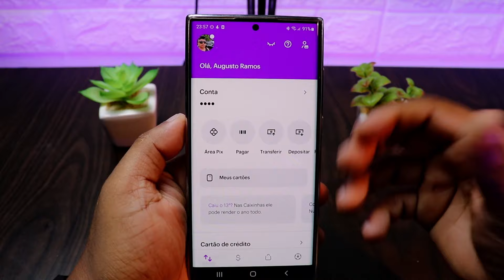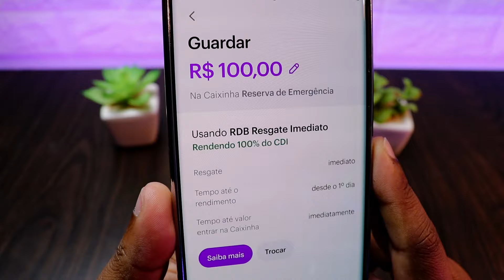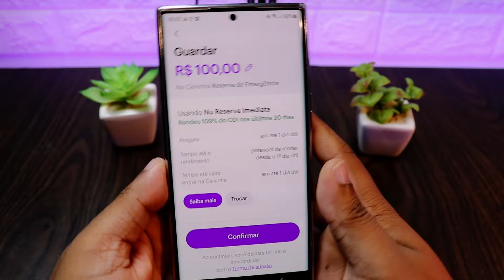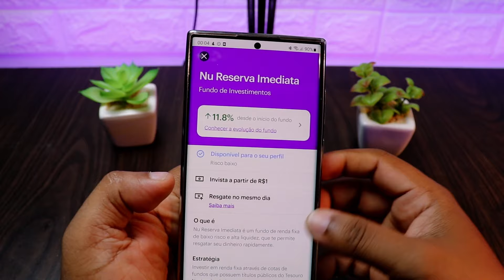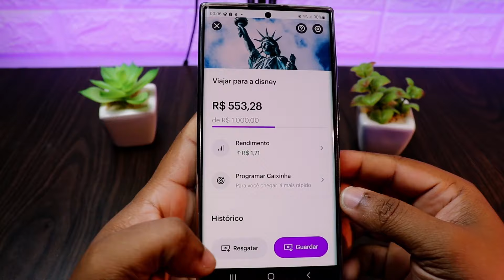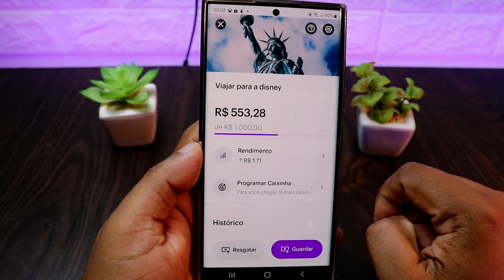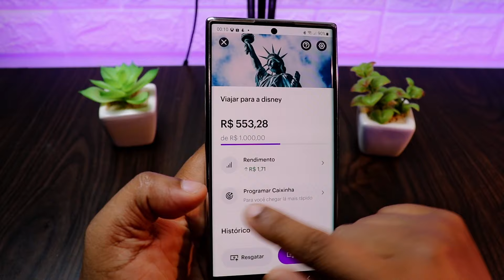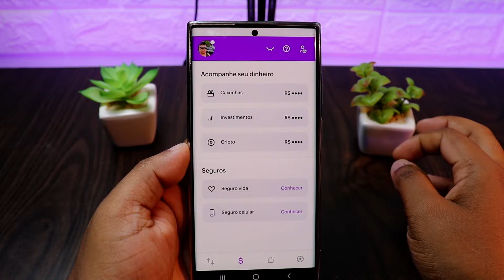NUBANK RENDENDO MAIS QUE 100% DO CDI!!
Nesse vídeo eu te explicar como fazer sua conta da nubank render mais do que 100 por cento do cdi, sim isso é possível e você vai aprender isso nesse vídeo